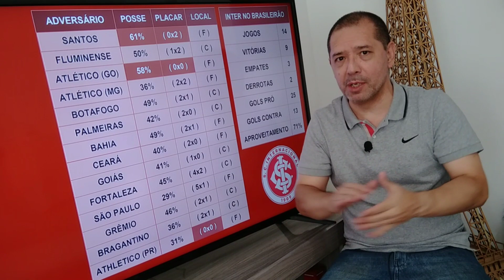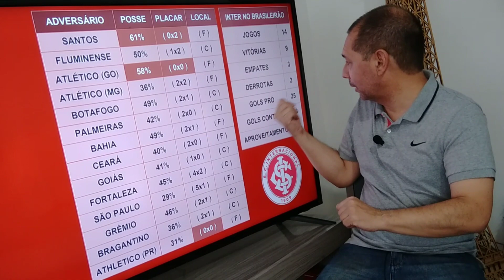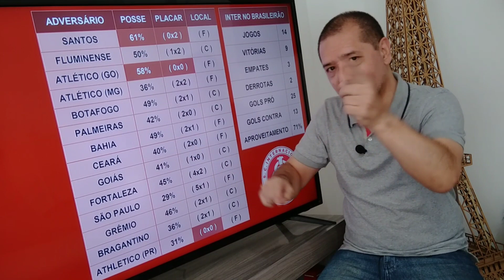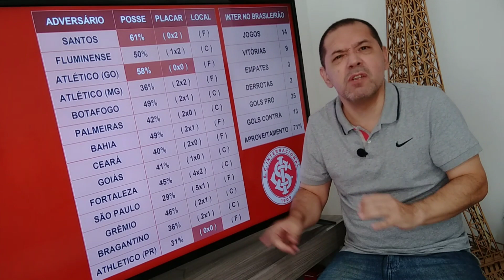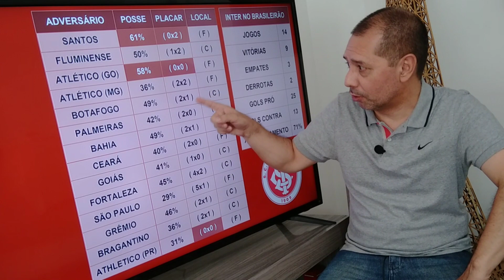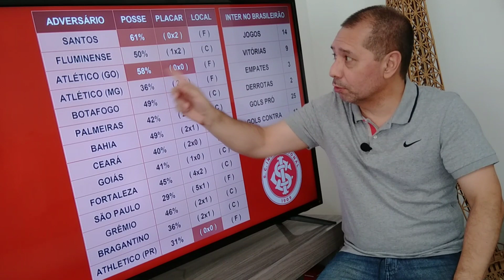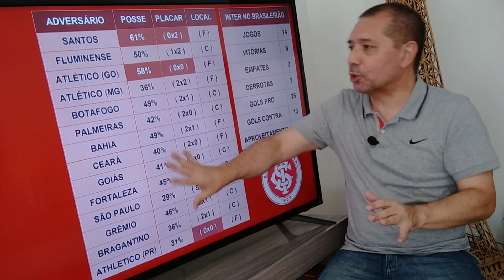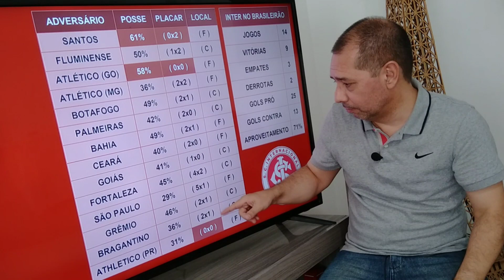Será que posse de bola ganha jogo? O Inter prova que não!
Se posse de bola ganhasse jogo, o Inter estaria na zona de rebaixamento. O time do Abelão mostra que posse de bola no futebol não é importante. O importante, mesmo, é bola na rede.